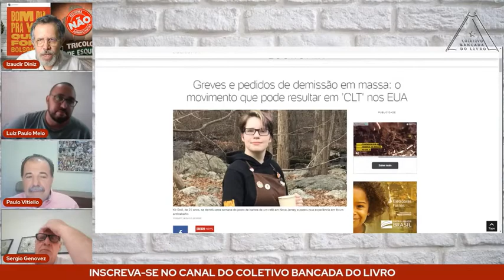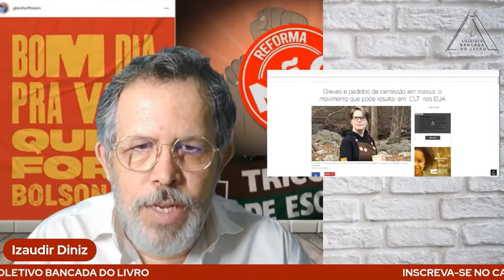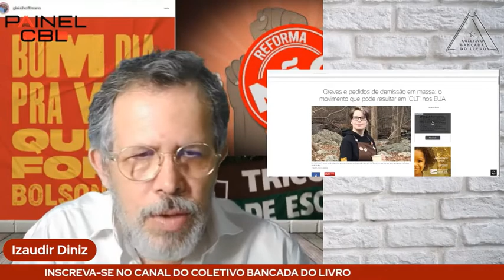Recorte do Programa 29.11.2021 GREVE NOS EUA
Mudanças na forma como os trabalhadores dos EUA estão se vendo nas relações de trabalho.